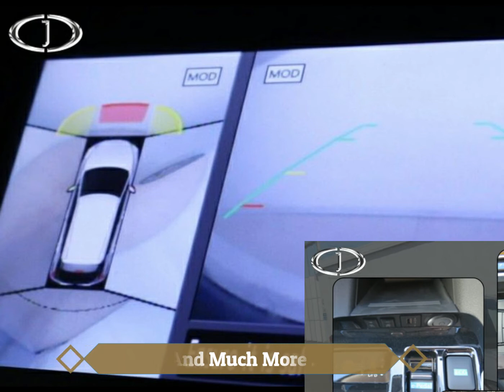New Nissan Leaf Electric Car EV by CAR JUNCTION JAPAN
The Nissan Leaf possesses an exceptional base of satisfied and loyal customers due to its powerful EV motor, minimum running costs, home-charging capabilities, smooth drive, good boot size, seamless functioning, and yes, affordability. The best thing about Nissan Leaf and other Electric Vehicles – EVs is that the customers who have owned them never return to combustion!.
Car Junction Co. Ltd., exporter of brand new normal fuel, hybrid and electric cars (EVs) cars and SUVs offer Brand New Nissan Leaf Electric Car for export to all countries in Africa and the Caribbean.